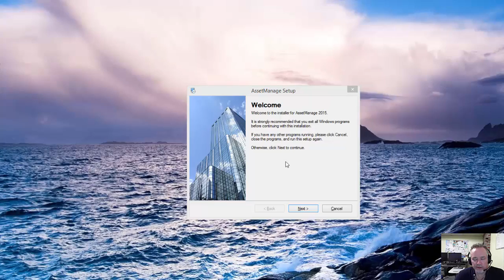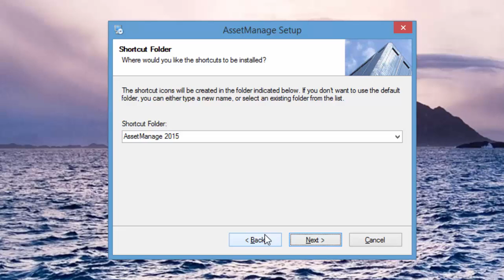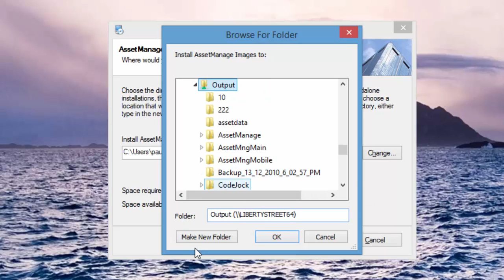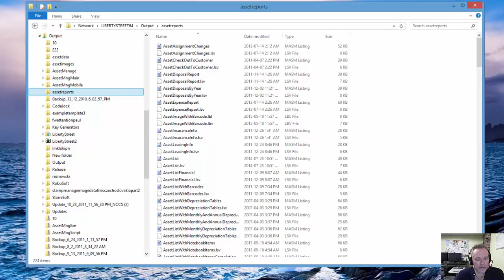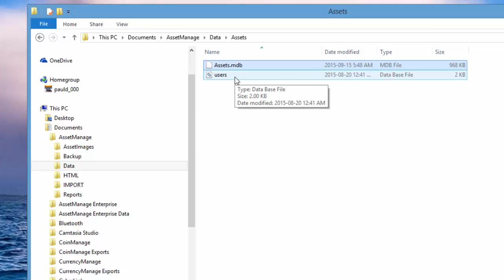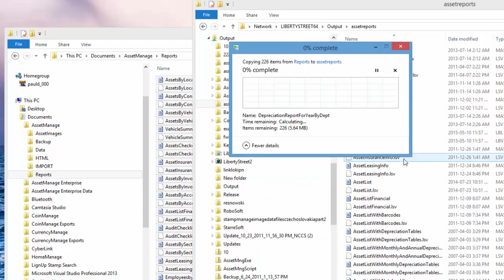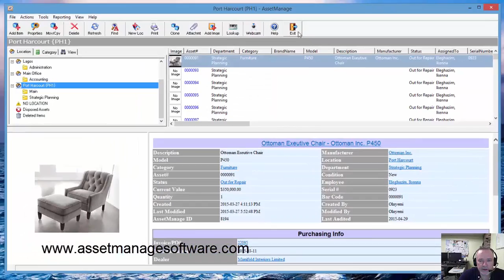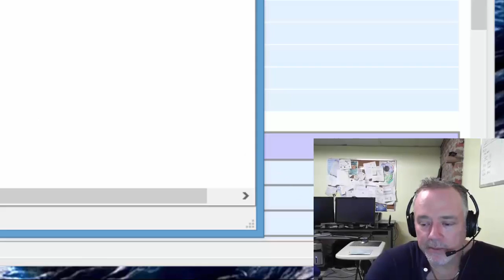How To Install AssetManage Standard For Multiple Users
- How to setup AssetManage for multiple users.  Also explains how to switch from a single user to a multi-user environment where all users will share the same asset data file.